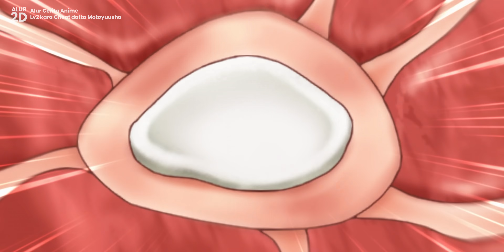DIREMEHKAN KARENA LEVEL RENDAH PADAHAL MENGUASAI SEMUA SIHIR DAN PUNYA KEKUATAN TAK TERBATAS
Anime Lv2 kara Cheat datta Motoyuusha bercerita tentang seorang pria yang dipanggil ke dunia lain untuk menjadi kandidat pahlawan. Pada awalnya, karena levelnya yang sangat rendah orang-orang berpikir dia tidak layak menjadi pahlawan. Namun, setelah diusir dari kerajaan, ternyata dia mampu membangkitkan kekuatan sihir dengan energi yang tidak terbatas.